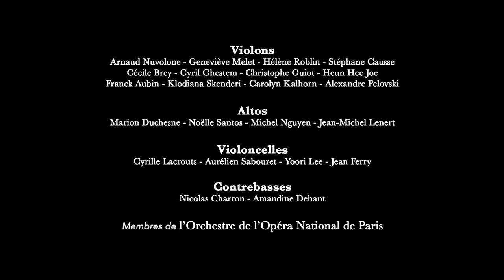Hélène BLAZY - ANOTHER LIFE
ANOTHER LIFE - 1 Brooklyn Bridge - 2 Like a Dream - 3 West Side - (Mix A) - SACEM
Concerto pour trompette et orchestre composé par Hélène Blazy
Soliste : Marc Geujon, Trompette Solo de l'Orchestre de l'Opéra National de Paris
Orchestre : Membres de l'Orchestre de l'Opéra National de Paris
Direction : Julien Leroy
Ingénieur son : Denis Caribaux, Studio Guillaume Tell
Réalisation : Arnaud Xainte, Jean-Frédéric Thibault-Lagouge, Hélène Blazy
Images : Nicolas Rochette  -  Montage : Sophie Nogier